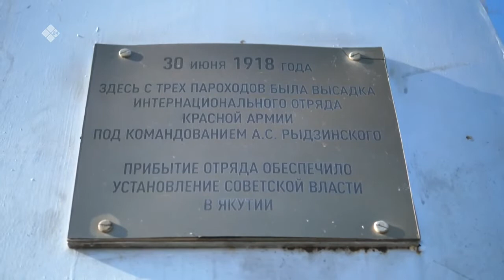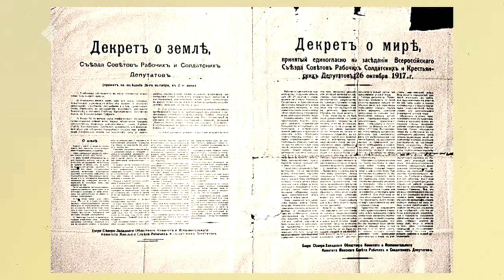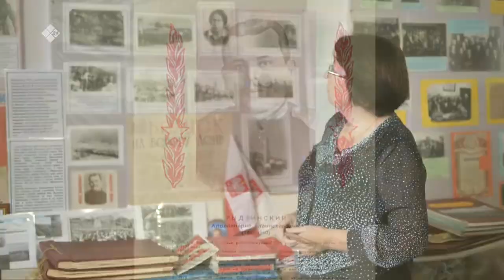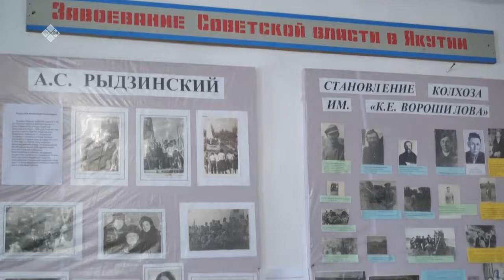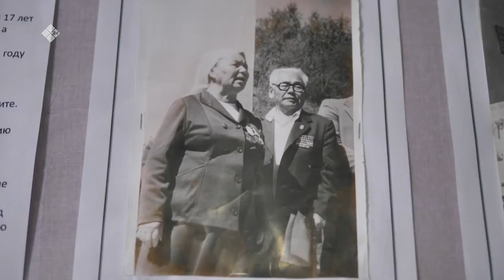«Бу Дьокуускай» биэриигэ: Саха сиригэр бастакы гражданскай сэрии туһунан (28.09.21)